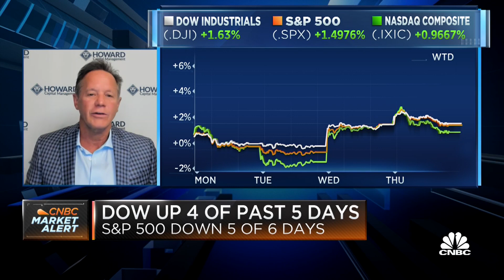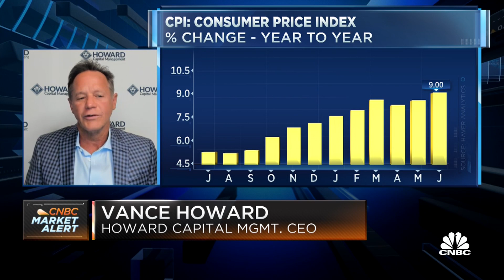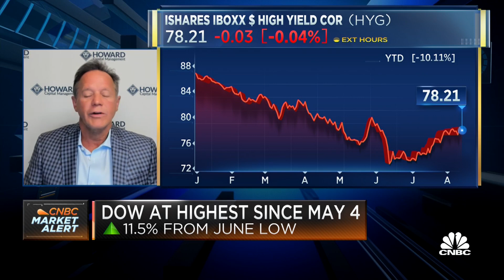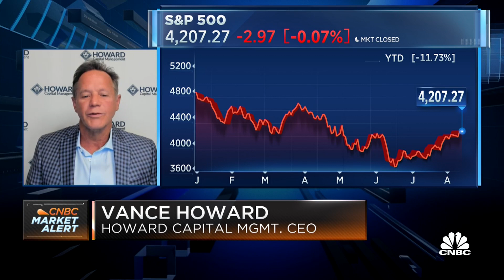Howard: The market is over-bought, but pullbacks are buyable now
Vance Howard, CEO of Howard Capital Management, joins Worldwide Exchange to discuss this week's markets performance.